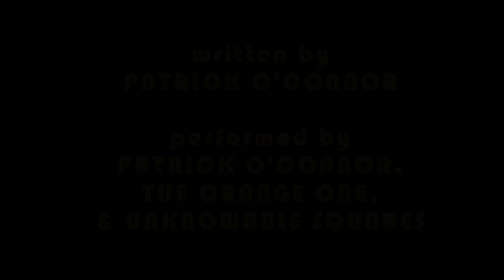Anarkitty | Blipvert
10 out of 10 cat lovers said their cats preferred anarchy.